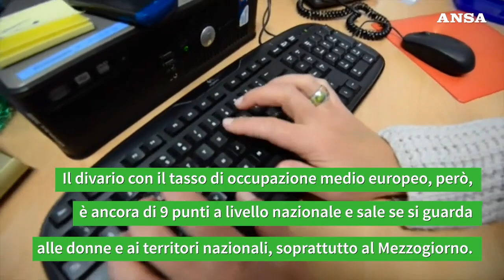Il rischio povertà in Italia cala a 18,9%, ma resta sopra la media Ue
Bene sul fronte dell'occupazione: nel 2023 il nostro Paese ha avuto un incremento record degli occupati con 1,5 punti in più, seconda sola a Malta e oltre il doppio della media Ue.